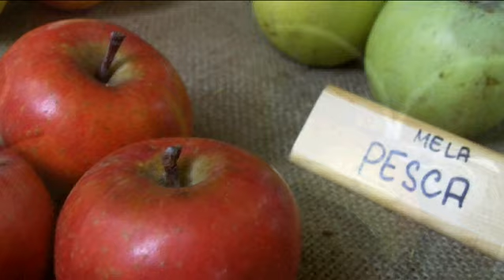Orticola 2010, Milano - Maioli piante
La salvaguardia della biodiversità incontra la bellezza e la bontà dei frutti antichi, il vanto del vivaio Maioli è proprio quello di conservare e proporre quelle varietà che rischiano di estinguersi, soprattutto perché non rientrano nelle maglie della grande produzione. Li abbiamo intervistati a Orticola, la manifestazione che si tiene nei giardini di via Palestro a Milano e alla fine dell'intervista ci hanno dato anche qualche consiglio per chi vuole intraprendere la coltivazione di una pianta da frutto antica, anche in città.